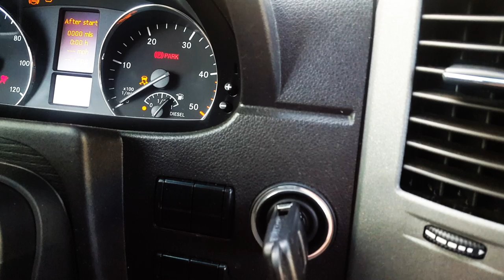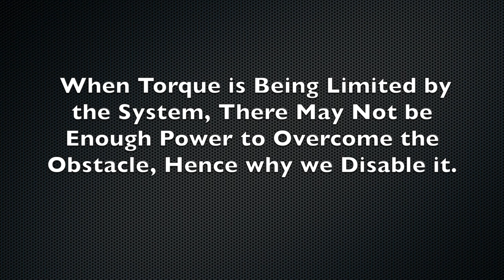Using the Traction Control in Your Sprinter Van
You didn't spring the extra $15,000 for the "pseudo-4x4" Sprinter?  That doesn't mean you can't get off-highway and enjoy the backcountry.  This video will help your off-highway experience by explaining the Sprinter's factory Traction Control and proper use of the "ASR Off" Button.

A self-recovery video will be coming at a future date.  As always, travel safe and carry recovery gear regardless of what you are driving.